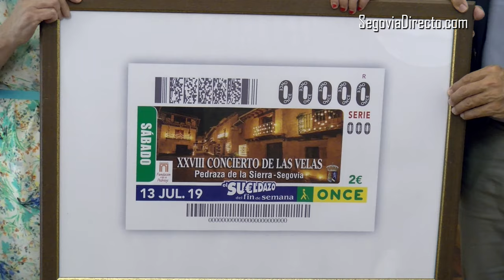Los Conciertos de las Velas, de Pedraza, protagonizan el cupón de la ONCE del sábado, 13 de julio.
CINCO MILLONES Y MEDIO DE CUPONES DIFUNDIRÁN ESTOS DOS ESPECTÁCULOS MUSICALES QUE SE CELEBRAN LOS DÍAS LOS DÍAS 6 y 13 DE JULIO.

El presidente en funciones de la Diputación de Segovia, el delegado territorial de la ONCE en Castilla y León y el presidente de la Fundación Villa de Pedraza, han presentado este cupón en el Palacio Provincial, sede de la Diputación de Segovia.

Una iniciativa que pretende "devolver lo que la gente nos da, contribuyendo a traer riqueza a nuestra tierra a través de la publicidad y visibilidad que se da a la Villa de Pedraza”, según explicó Ismael Pérez, delegado territorial de la ONCE en Castilla y León.

A su vez, Fco. Javier Acebo, nos habla de los conciertos que van a acontecer los días 6 y 13 de julio en Pedraza.